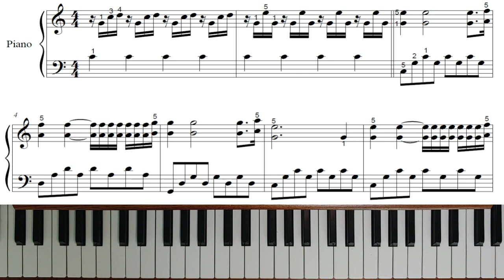쉽게치는 아들린을 위한 발라드 (연주,강좌)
구독은 연주자에게 큰 힘이됩니다.